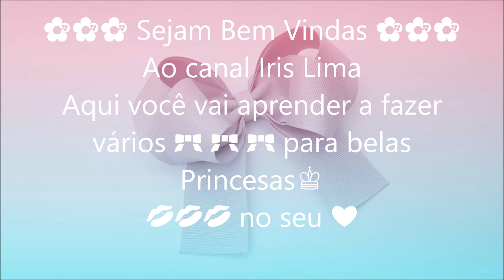Laço de Gorgurão 🎀 Laço Aurora Cruzado 🎀 DIY 🎀 Pap 🎀 Tutorial 🎀 By Iris Lima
Gostou ?
👉 Comenta
👉 Compartilha
👉 Ative o  🔔
❤ Obrigado ❤

Medidas 👇
Gorgurão 1-1/2” 38mm
1x 34 cm Marcas 17 cm
1x 43 cm Marcar 2 cm / 9 cm
4x 29 cm Marcar 14 ,5 cm
1x 15 cm x 1

Materiais
Agulha Número 7 ou 8
Alfinetes N 29
Prendedores de papel
Linha de Nylon Plastificada
Máquina de cortar fita
Pinça de pressão
Pistola e cola de Cola Quente
Mais vídeos 👇

🎀 Canais parceiros 🎀